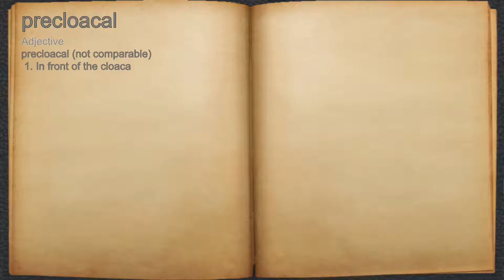What does precloacal mean?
A spoken definition of precloacal.

Intro Sound:
Typewriter - Tamskp